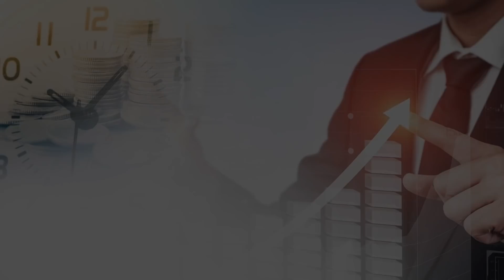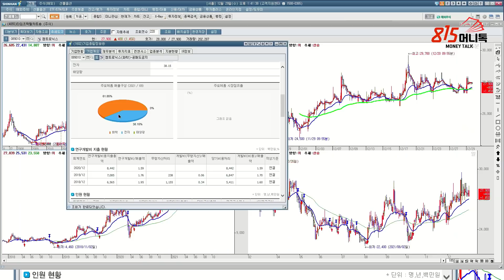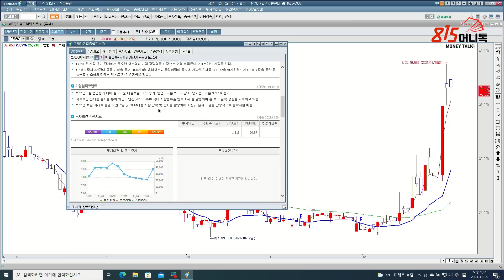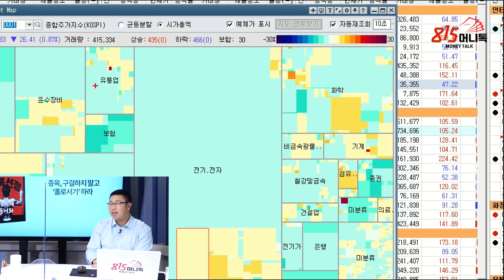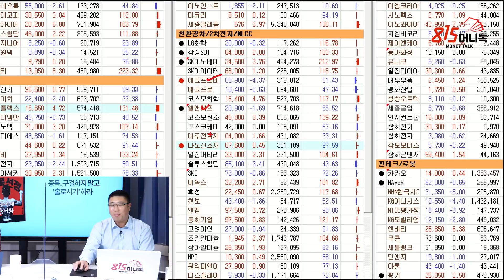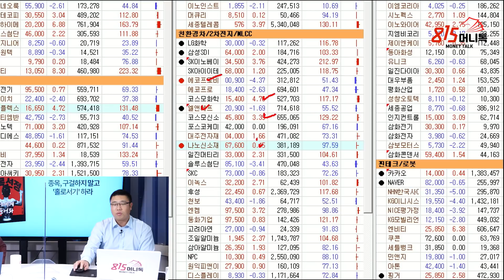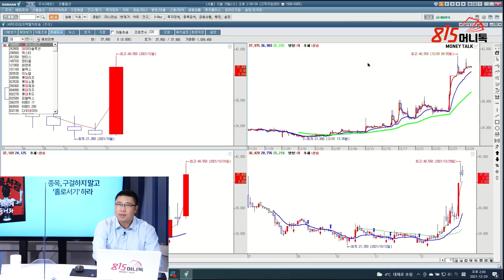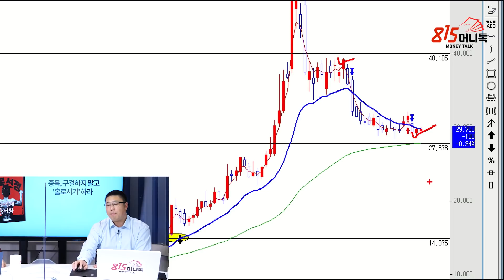삼성전자와 자율주행 뗄래야 뗄수가 없어요! 반도체 더블딥 걱정마세요! | 박창윤 이사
** 출연 신청을 받습니다
투자 노하우부터 경제적 자유를 이룬 스토리까지~

0:00 메이크잇 박창윤 이사 (촬영일 12월 29일 )

0:24 자율주행주들이 테마를 형성하면서 올랐는데, 캠트로닉스는 왜?

3:10 현대오토에버/라닉스/에브리봇 차트

6:07 반도체 더블딥 이야기가 나오는 이유는?

9:38 지난 며칠 간 외국인과 기관의 매수세가 강하지 않았던 것 같은데?

12:20 종목별로 차별화 되는 장.

15:47 오늘 오르는 주식이 내년에도 오를 것인가?

19:27 덱스터가 지금 많이 빠지고 있는데?